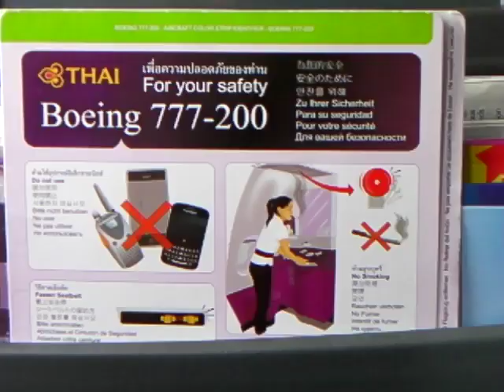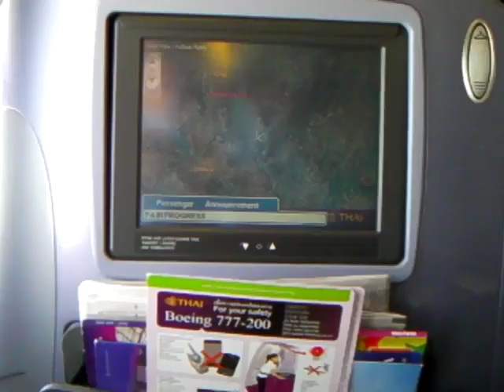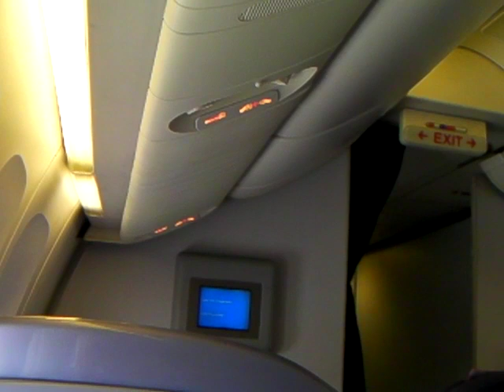Smooth landing in Dhaka 4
Thai Airways international flight from Bangkok, Thailand, landing smoothly in Dhaka, Bangladesh.